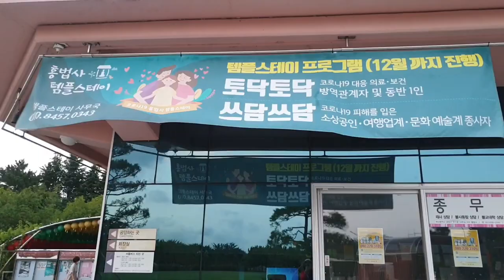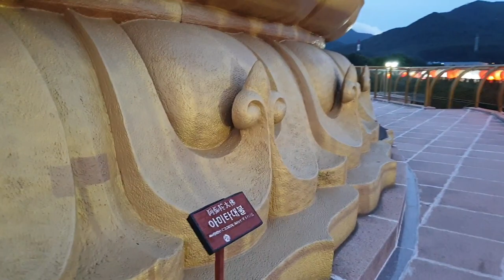Beautiful temple in Busan, South Korea#국내최대 아미타대불 부산홍법사#수행도량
홍법사는 도심의 근교에 자리한 지리적 여건과 숲속 동산으로 이루어진 자연적 여건으로 바쁘고 지친 현대인들의 심신을 부처님 품안으로 인도하는 생활 속의 수행도량이며, 생활불교센터이다.
홍법사는 기존의 산사와 달리 약 49,587m²(15,000여 평)의 넓은 농장에 문을 연 농장사찰이다. 금정산 뒤편 철마산 기슭에 자리한 홍법사는 2003년도 농장을 일부 개조하여 개원했다.

홍법사는 불교의 생활화, 현대화, 세계화를 위해 머무름 없는 포교 원력과 실천수행으로 열린 불교를 지향하는 다양한 활동을 하고 있다.

독거노인 및 소년소녀가장 돕기 등 이웃과 함께하는 자비의 실천수행, 꿈나무들에게 불성을 심어주는 동자승 단기출가, "세계는 하나다"라는 기치아래 펼치는 외국인 포교, 전통문화의 계승과 발전을 위한 각종 문화강좌, 유적답사 및 문화체험활동 등을 갖는다.

홍법사를 미리 알고 방문한다면 더 알차게 여행을 즐길 수 있을 것이다.

홍법사에서 둘러볼만한 장소는 크게 원상과 대웅전, 관음전을 들 수 있다. 우선 큰법당을 지나면 넓은 잔디마당 입구에 원상이 있다. 법계를 상징하는 연화단 위에 여의주를 문 쌍용이 있고, 그 위에 구름이 떠가는 문양으로 원상을 나타내었다.